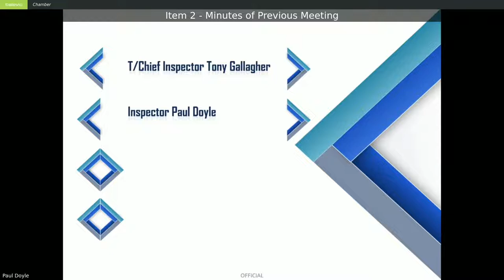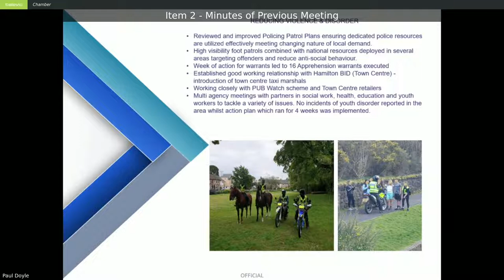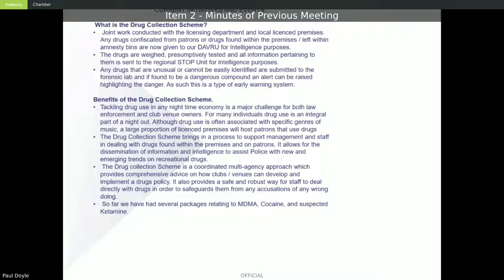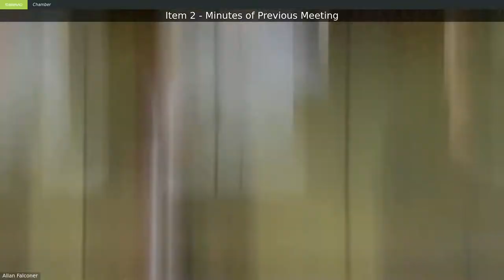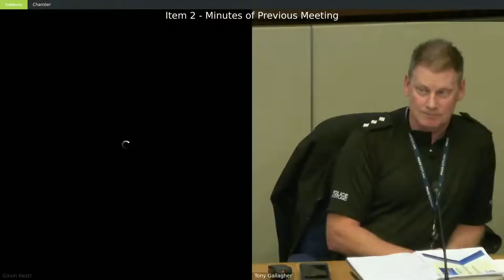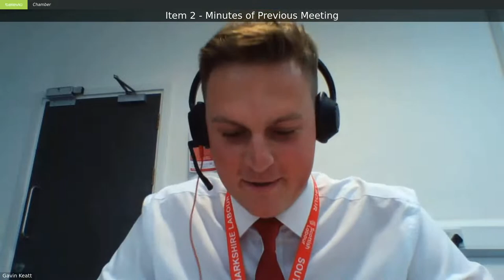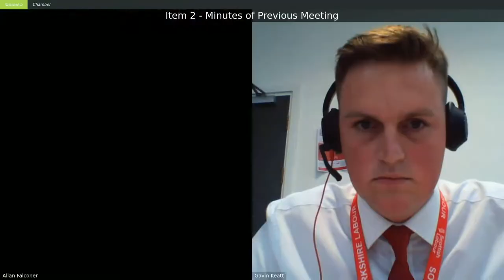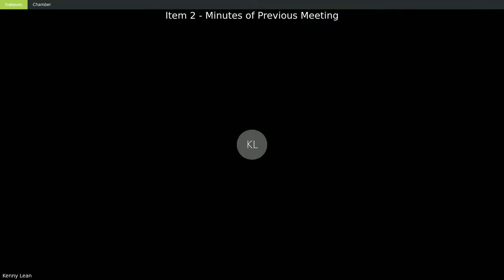Hamilton Area Committee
Link to the agenda and reports for Hamilton Area Committee on 31 August 2022:-